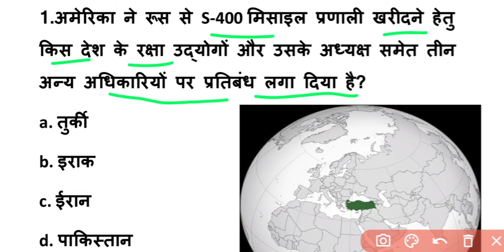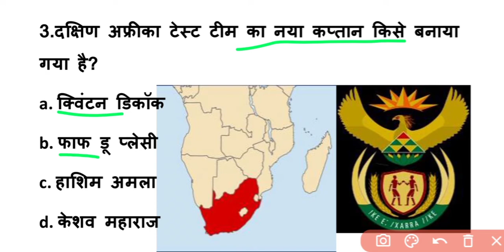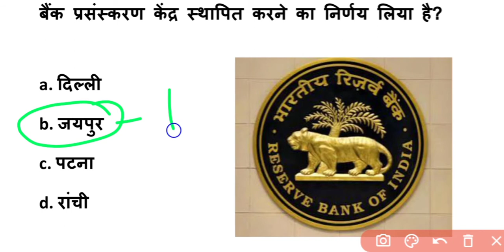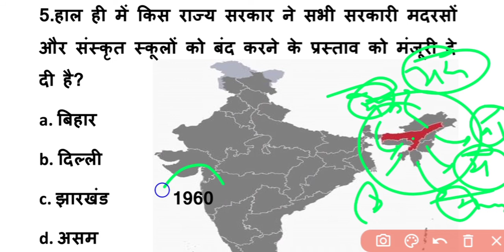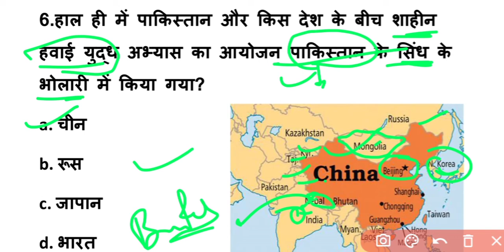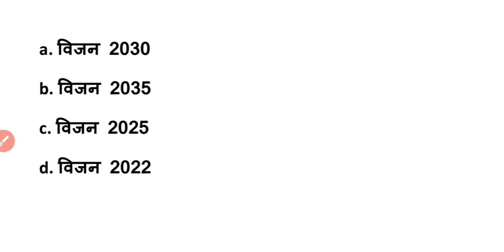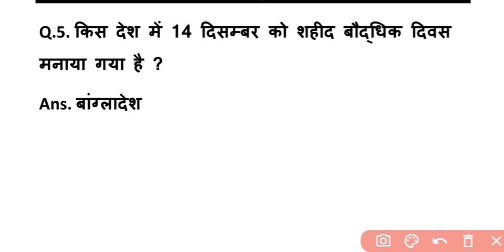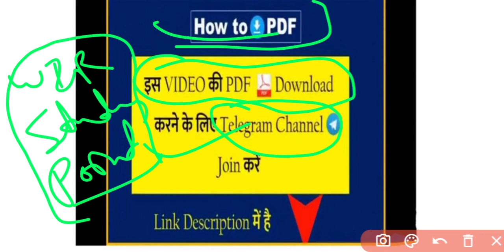17 December 2020||Today Current Affairs In Hindi || Most Important Question Rajasthan India World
नमस्कार साथियो!
  इंडिया/राजस्थान मे पहली बार शिक्षा के क्षेत्र मे आगाज
 साथियो आप सब को यह जानकर बहुत खुशी होगी कि आपका अपना WIR STUDY POINT आप सब के लिए लेकर आया है
✳️ पटवार
✳️ रीट
✳️ हाइकोर्ट ग्रुप d
✳️ एलडीसी
✳️ वनपाल व वनरक्षक
🔰 सभी EXAM की DAILY FREE CURRENT AFFAIRS CLASSES
🔰 DAILY FREE PDF
🔰 FREE MOCK TEST
🔰 सप्ताहिक TEST LETEST पैटर्न पर आधारित
✴️ DAILY FREE PDF AAPKO TELEGRAM CHENNAL पर मिल जाएंगी आज ही जॉइन करे
✴️ mock Test आपको you tube पर free करवाये जाएंगे
🔴एक बार जरूर visit करे ओर अपने सभी साथियो तक इस सूचना को जरूर पहुँचाये ताकि सभी विद्यार्थियों को paid course बेचने वालों से छुटकारा मिल सके
  धन्यवाद🙏🙏

नमस्कार दोस्तों आपका स्वागत है आपके अपने चैनल पर मैं यहां रोजाना करंट अफेयर की क्लास से अपलोड करता रहता हूं आपसे निवेदन है कि आप इस चैनल को सब्सक्राइब कर लेना इस वीडियो में आप जानेंगे कि आज 17 दिसंबर को क्या-क्या इंपोर्टेंट है

17 December 2020||Today Current Affairs In Hindi || Most Important Question Rajasthan India World